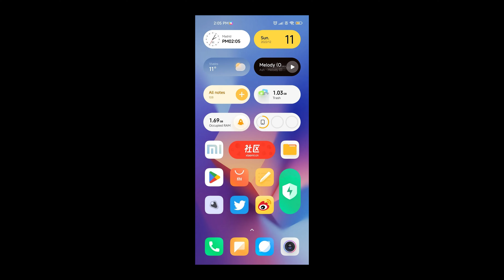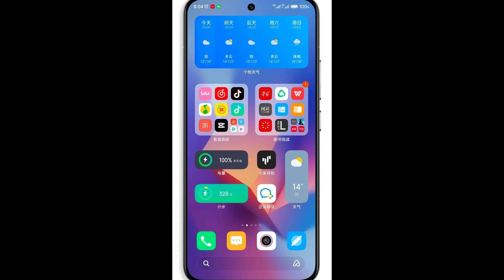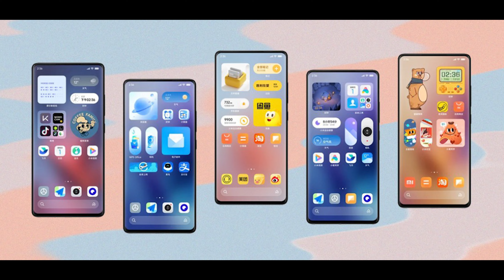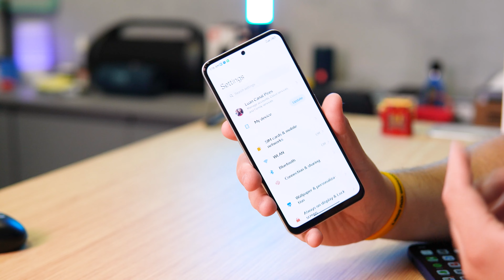MIUI 14 ta CHEGANDO! esses SÃO OS MODELOS que irão RECEBER A ATUALIZAÇÃO PRIMEIRO!